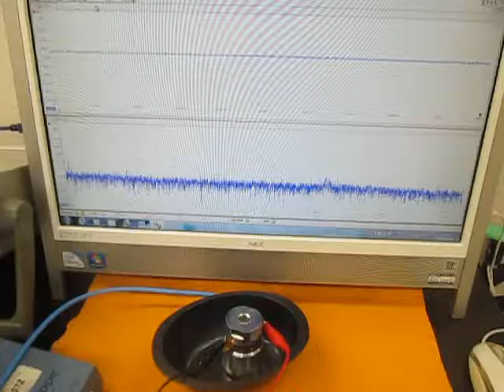オリジナル超音波システムの開発技術 （超音波システム研究所 ultrasonic-labo）